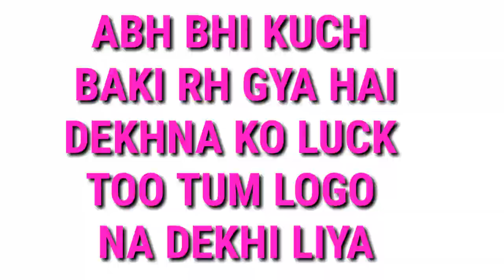PUBG MOBILE, SEASON 7 ALL CRATES OPENING, LETS TRY MY OP LUCK | TEAM HARSHIT